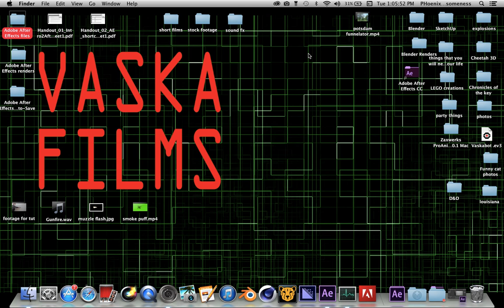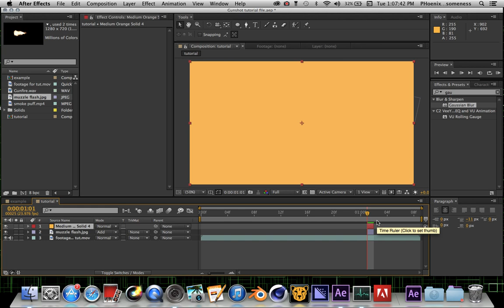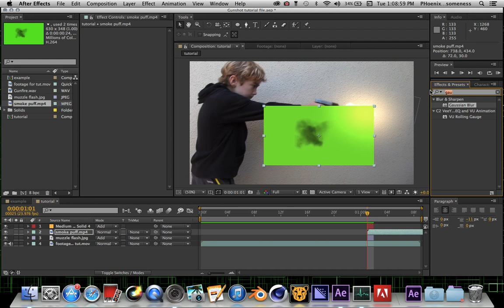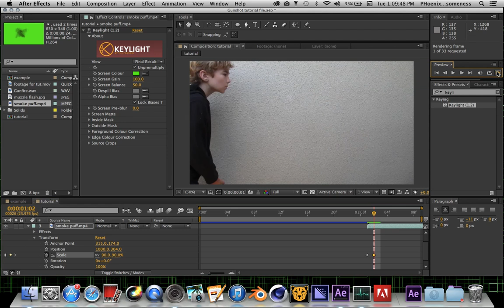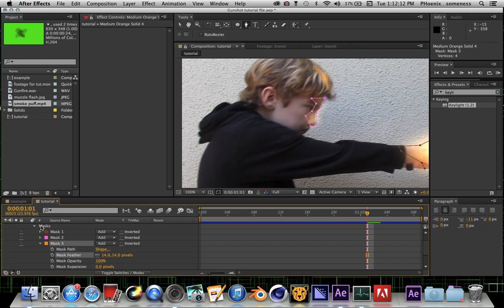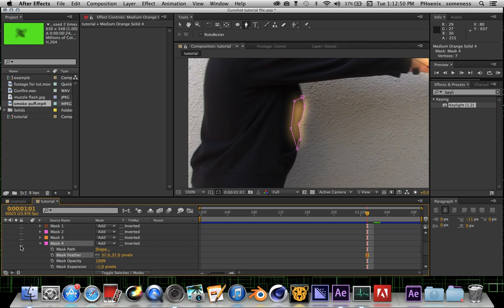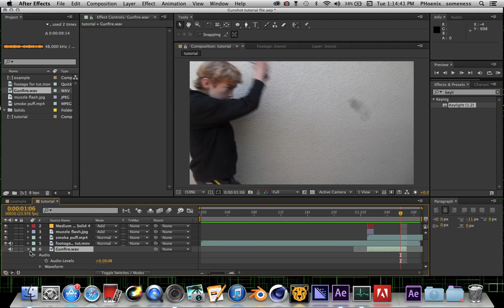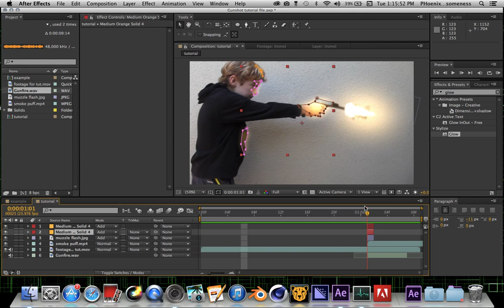How to create realistic muzzle flashes in After Effects - Rein Vaska